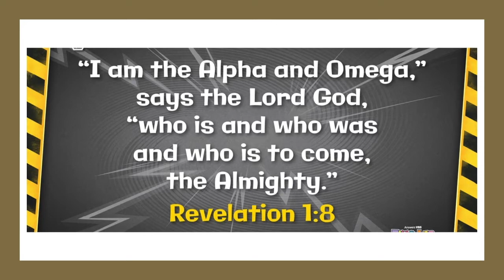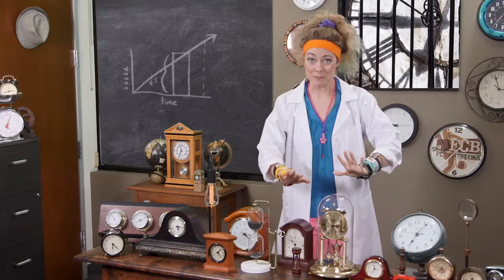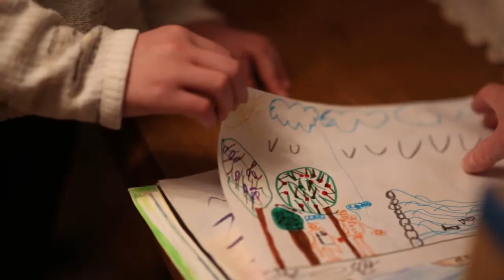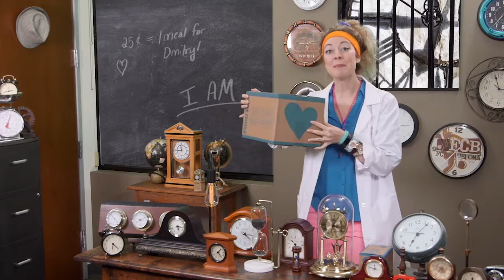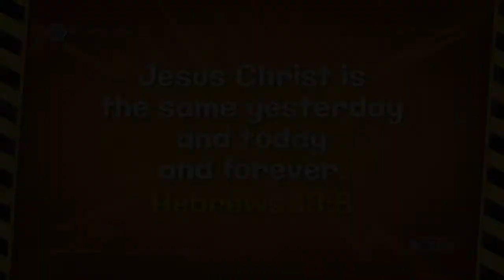Day 2 Rally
VBS Day 2 Schedule

Live Morning Kick-Off
Day 2 Drama
Day 2 Craft
Day 2 Wild Kids
Day 2 Video Lesson
Closing